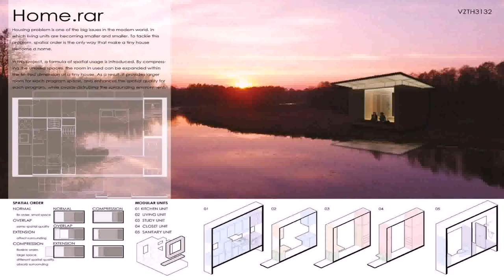Small House Design Winner (see description) (see description)